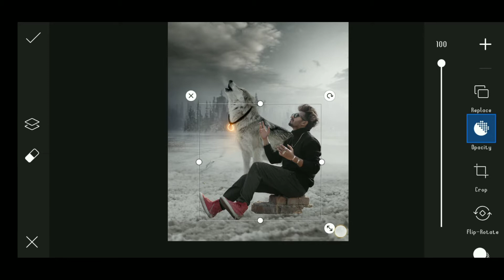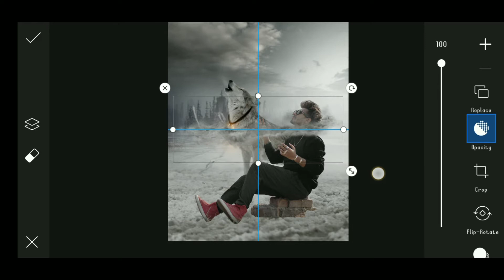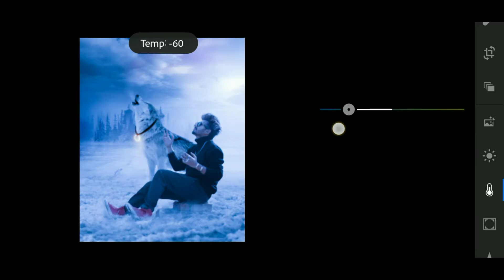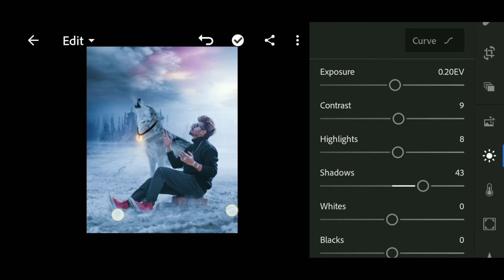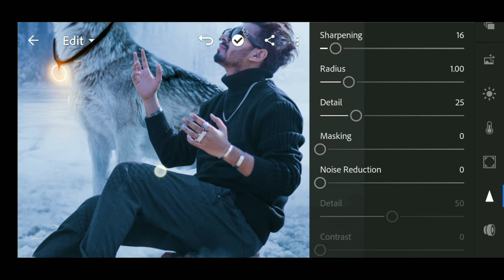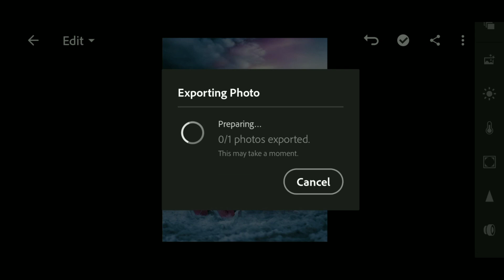Wolf Picsart Photo Editing॥Animal Lover Photo Editing।New Concept Photo Editing॥SV Pictures॥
🔸Picsart Wolf Photo Editing Tutorial।
🔸New Concept Photo Editing ।
🔸Saarvendra Photo Editing Concept ॥
🔸Animal Photo Editing ।
🔸Picsart New Concept Photo Editing ।
🔸Photo Editing ।

_9094/

⚡App_link⚡

Your Queries -
🔸New Creative Photo Editing Tutorial ।
🔸Wolf Photo Editing In Hindi ।
🔸New Photo Editing ।
🔸Animals Photo Editing ।

SV PICTURES
From -Gujarat ( India )svpictures